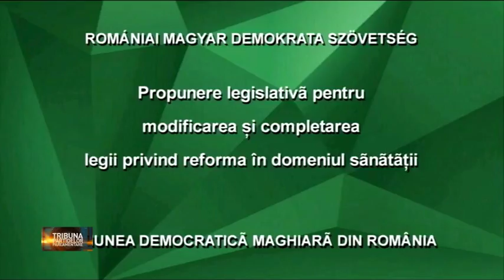Tribuna Partidelor Parlamentare - 24 octombrie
Fragment din ediţia din 24 octombrie 2017 a emisiunii Tribuna Partidelor Parlamentare, transmisă de  luni până miercuri, de la ora 12:00 pe TVR1.